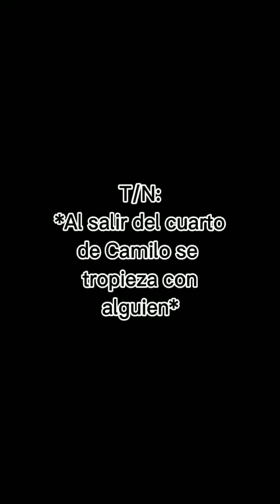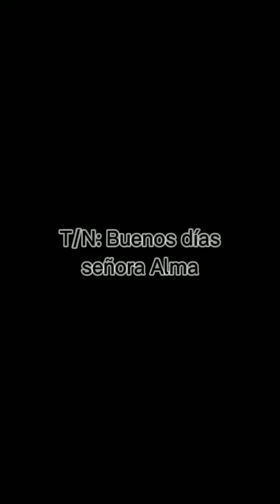isabella madrigal × tn 🌸 capitulo ​8🌸